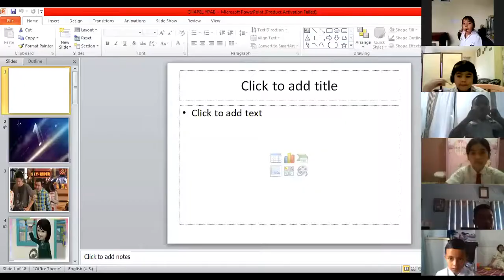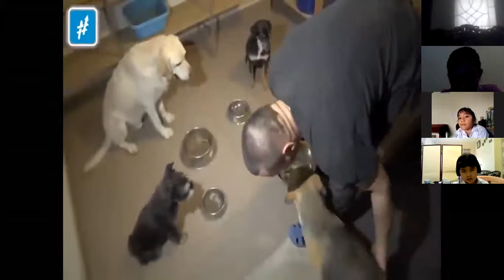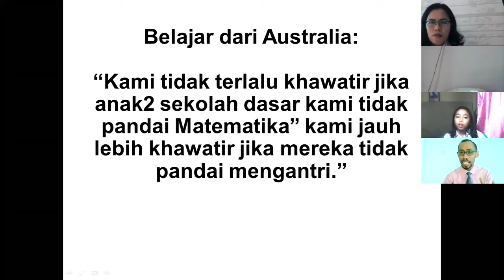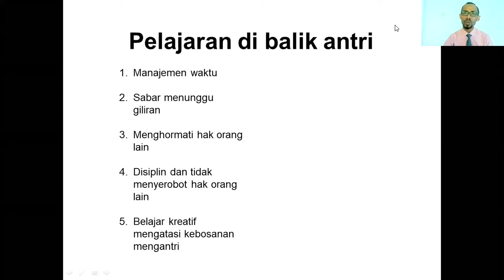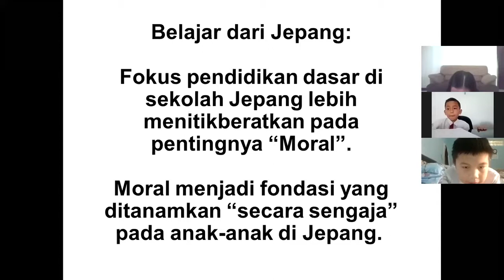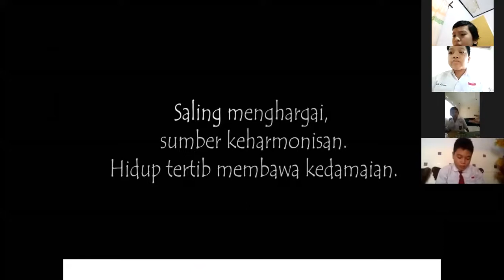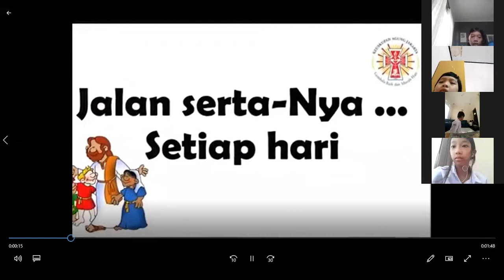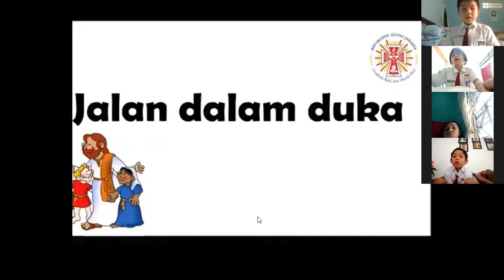YPAB Virtual Chapel of Grade 2,4,6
Salah Satu yang Terpenting dari yang Penting by Pst. Abineno
Special song By Angeline Nangon
Kesaksian by Keino Sinurat
Pendidikan Moral menjadi fondasi yang ditanamkan secara 'Sengaja" Pada anak-anak di Jepang.